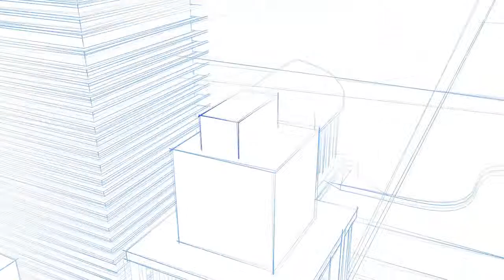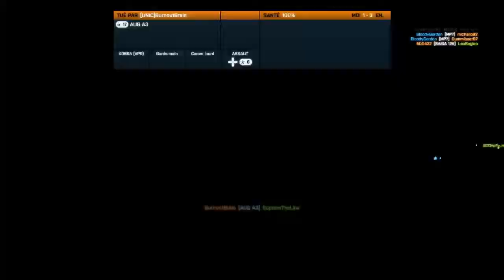BF3 Live commentary , mon premier !!!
enfin un live commentary digne de ce nom !